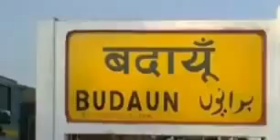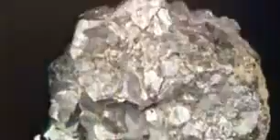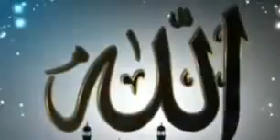Shah mohammad badayu_ Nijamuddim auliya rh.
NIJAMUDDIN
SONE KI TALASH
SONA OR CHANDI KI TALASH
Buzurg ki baate
Shah mohammad Badayu